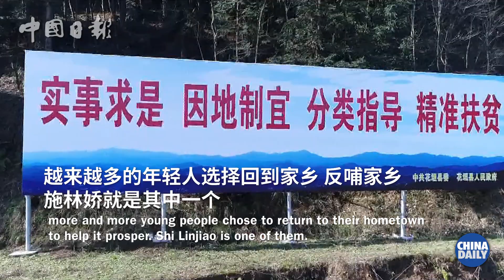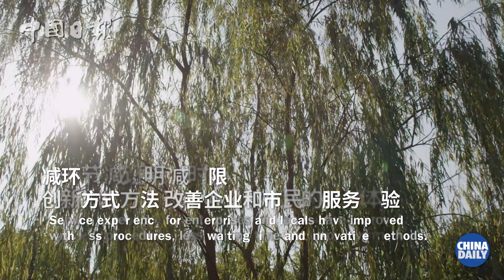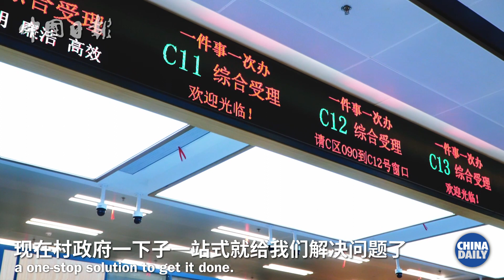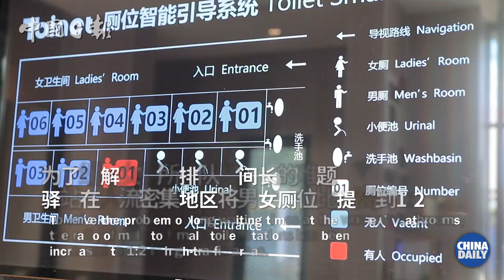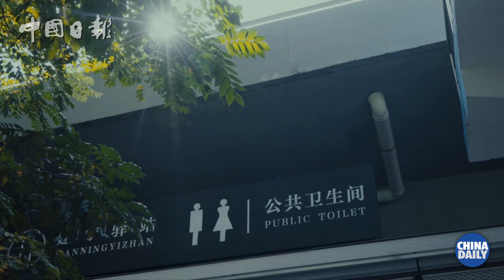Watch how five people pursue moderately prosperous lives in Hunan province.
From 24-year-old Shi Linjiao, who quit her well-paying job in the city to help villagers sell produce in her hometown to B&B owner Li Ping, see how their lives have transformed over the years.